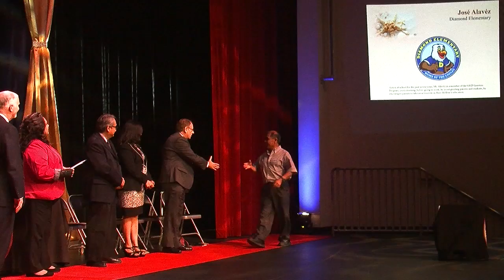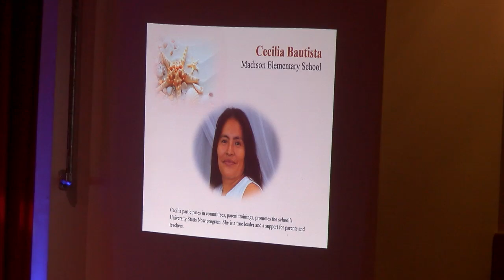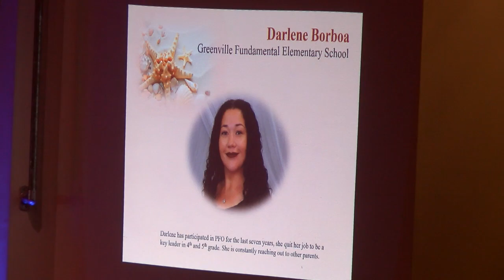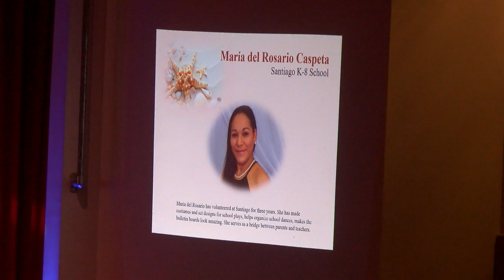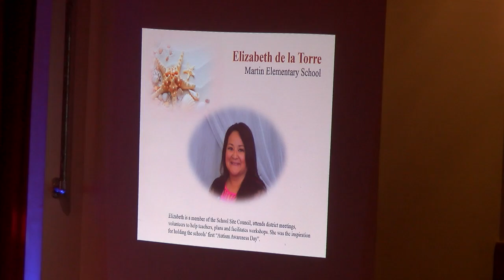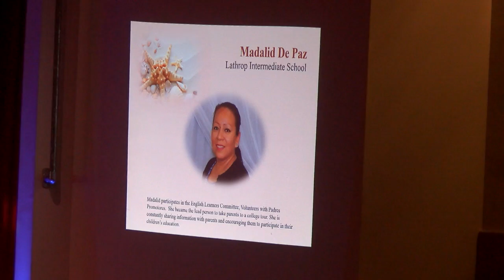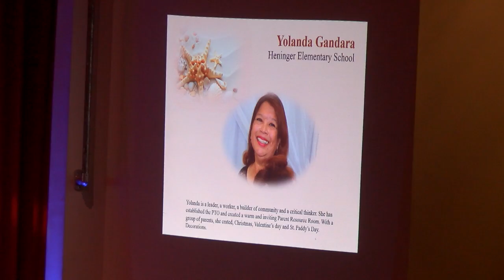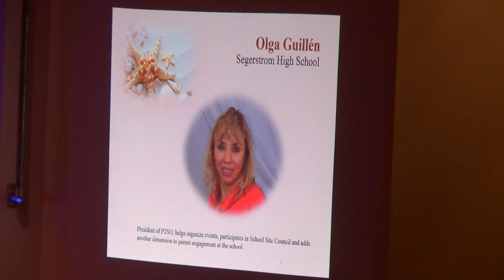Parent of The Year 2016 part 1 SAUSD-TV